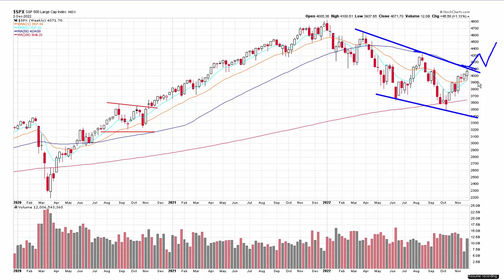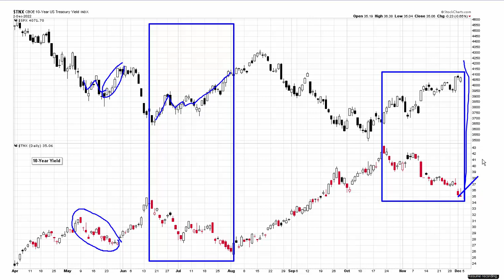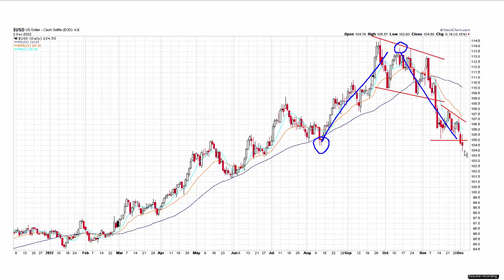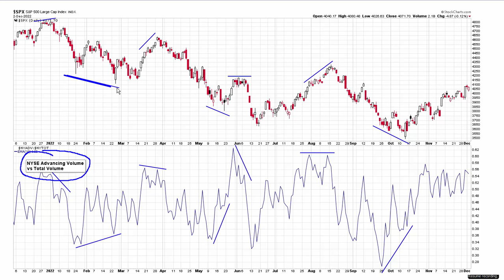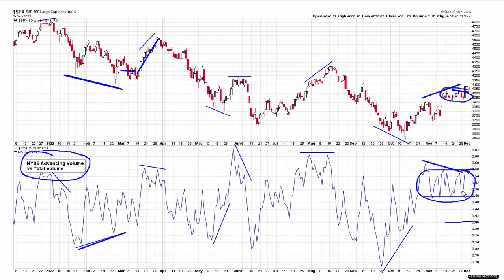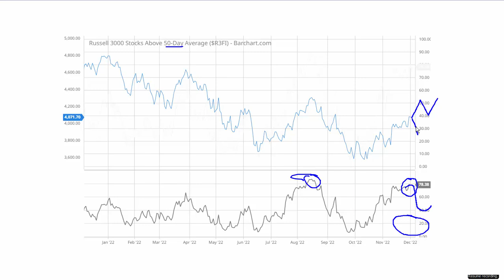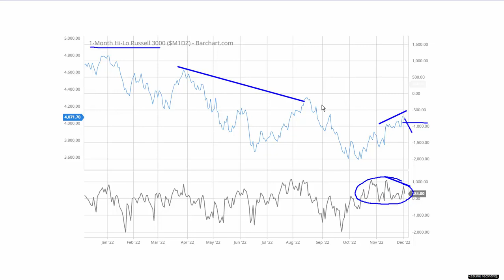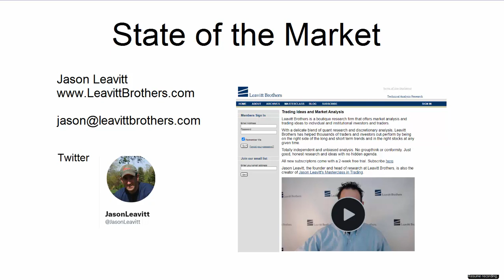State of the Market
Cyber Deal: Buy an annual membership at LeavittBrothers.com, get 3 months free.